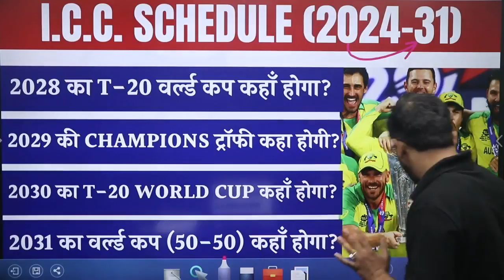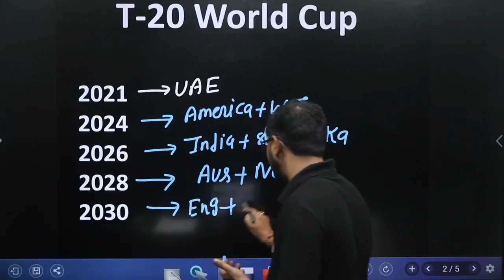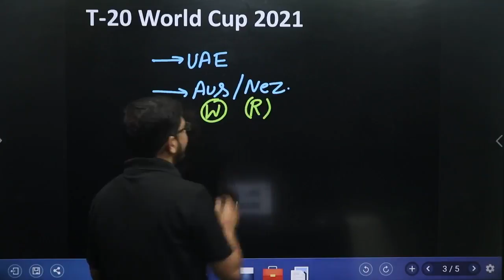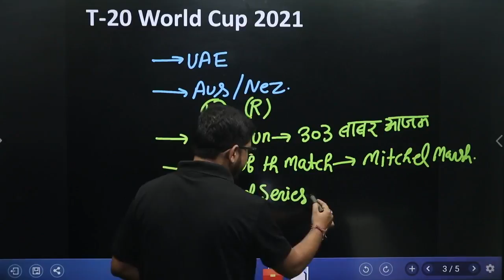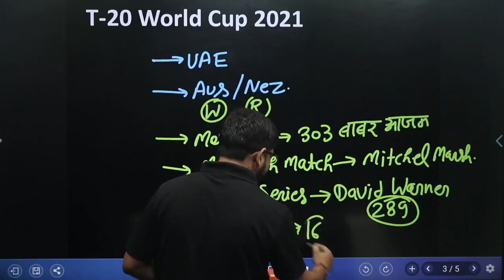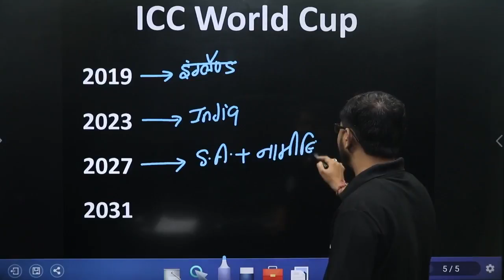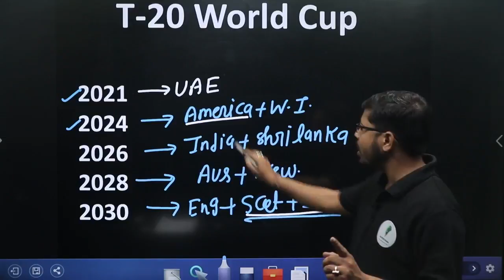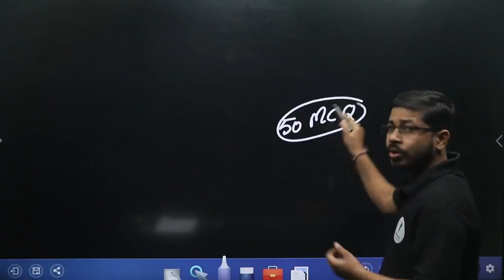2024 से 2031 तक के सभी Tournament 🔴